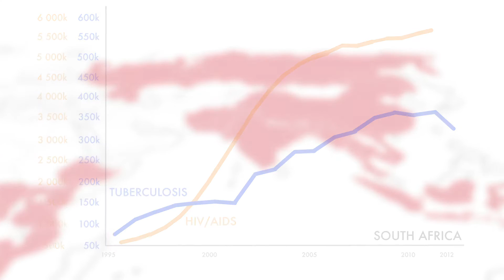Tuberculosis: Mapping the Disease | MSF